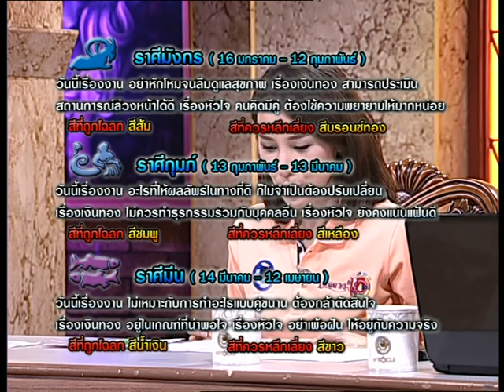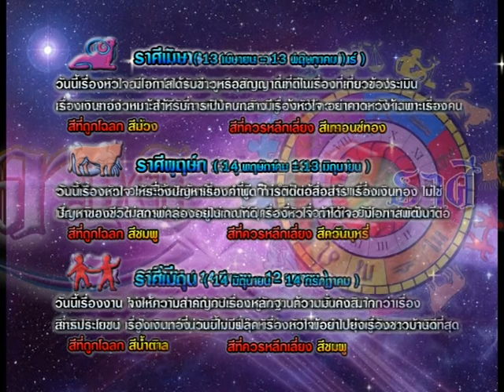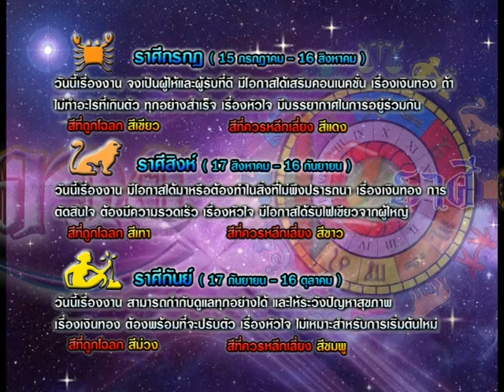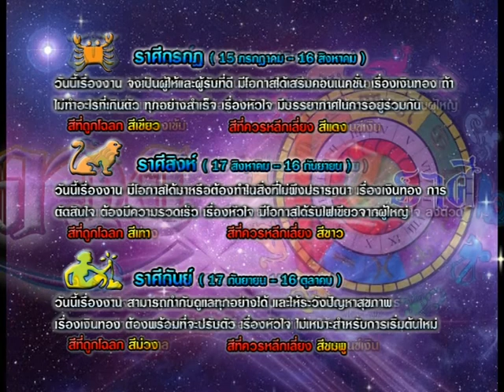รายการเปิดดวง 12 ราศี | 23/06/58 | EP 3/4